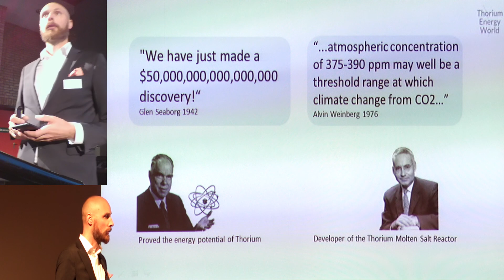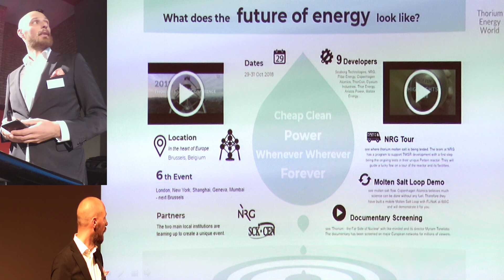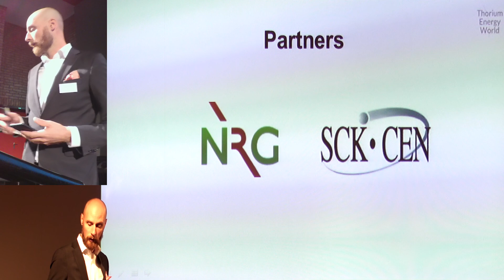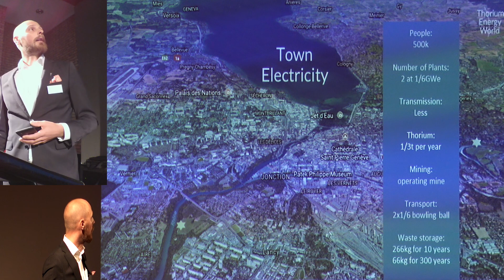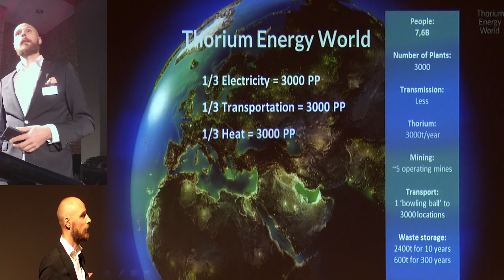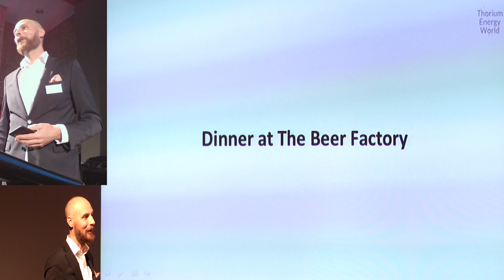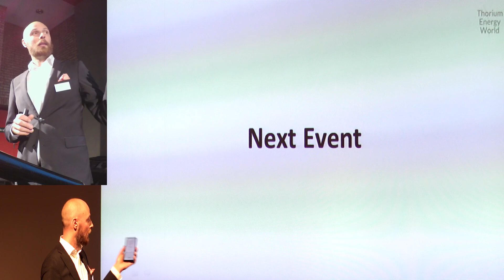Andreas Norlin - Closing ThEC2018 (Thorium Energy Conference 2018) An Event to Power the World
Andreas Norlin closes out Thorium Energy Conference 2018 in Brussels.